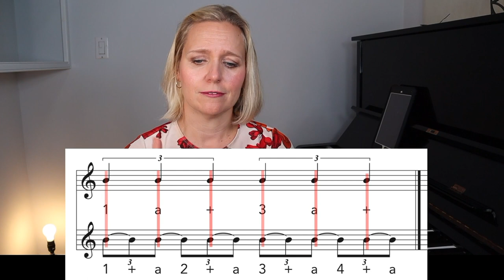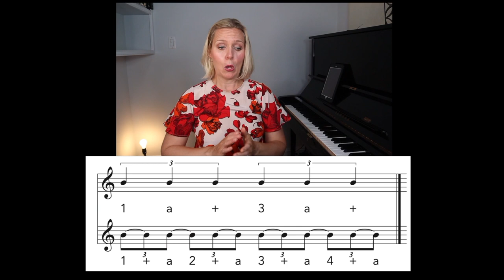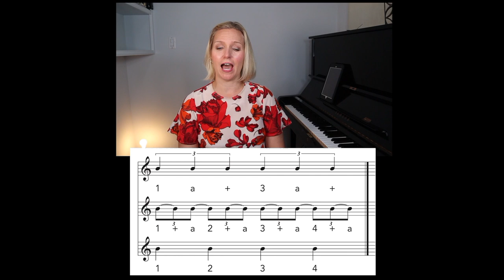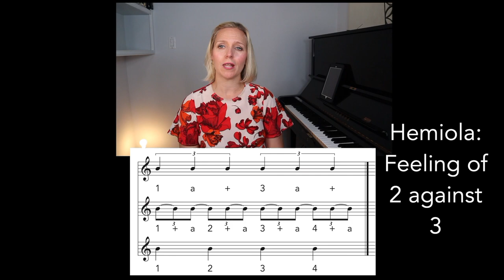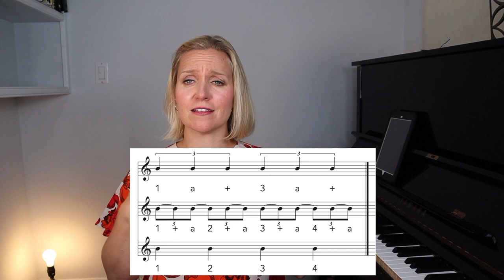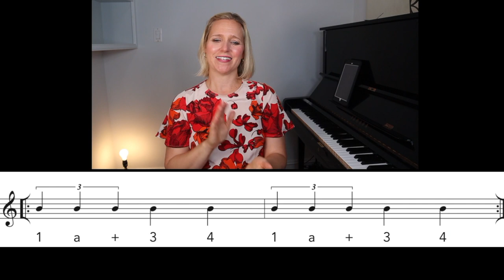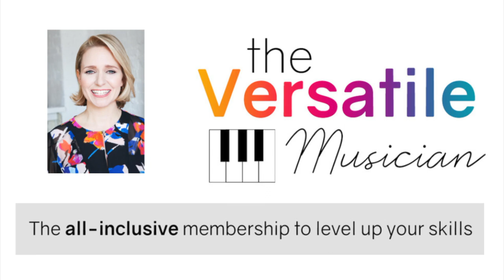Rhythm Practice Quarter Note Triplets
Quarter note triplets are such a problem for so many musicians, that I decided to create this simple tutorial to explain how to best count them.  Follow my easy step-by-step method and then practice with me!

0:00 Introduction to quarter note triplets
0:51 How to subdivide the quarter note triplet
1:39 Vertical lines to visualize the subdivision
1:55 Clap and count the quarter note triplet
3:48 Tap and count alout
5:34 Quarter note triplet rhythm workout
7:30 how to practice the quarter not triplet

🎶Join my interactive membership site that combines video lessons, print material and live support to help you level up your skills and thrive as a musician and music teacher.

🎹 💪 Empowering singers and music teachers with the piano and musicianship skills needed to book more gigs and attract more students.  I’m an internationally recognized pianist, singer and composer who has graced stages from New York City to Melbourne, Australia.  Being a versatile musician has helped me to build an active and lucrative career.  Let me show you how!